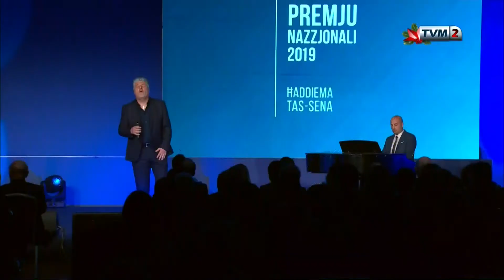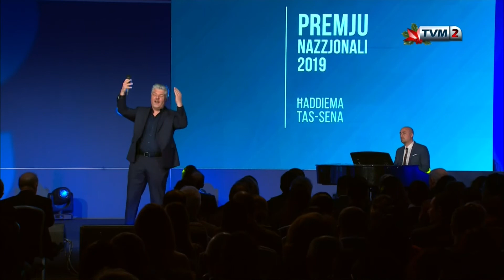Ivan Grech & Luca Xuereb - Can't Help Falling in Love with You on Premju Haddiem Tas-Sena 2019